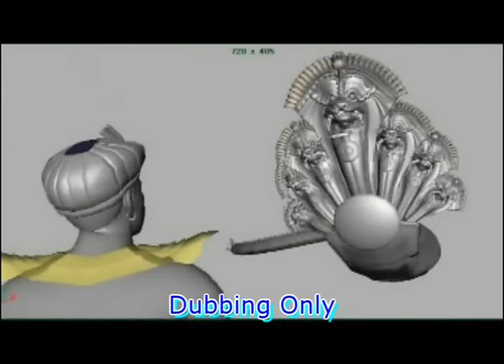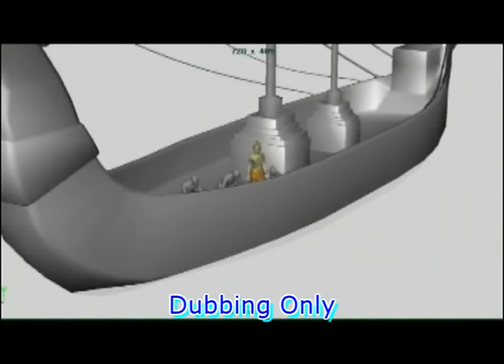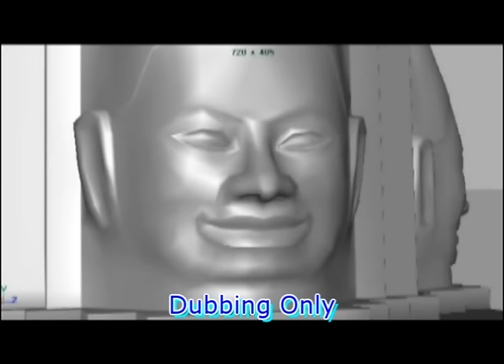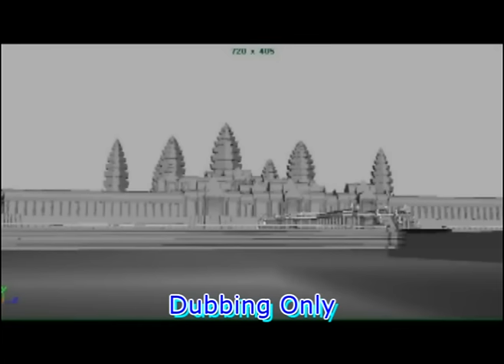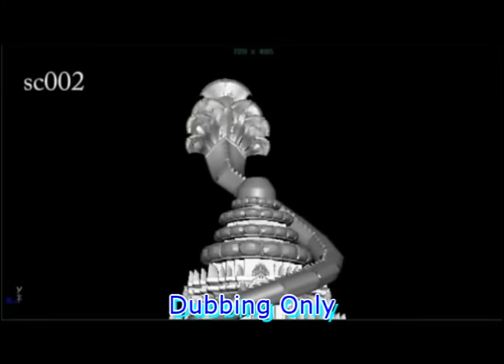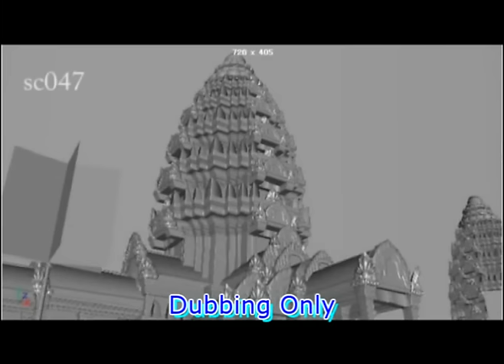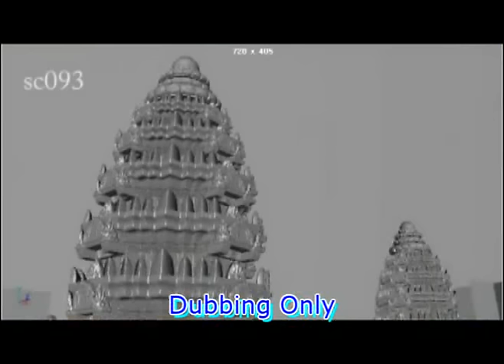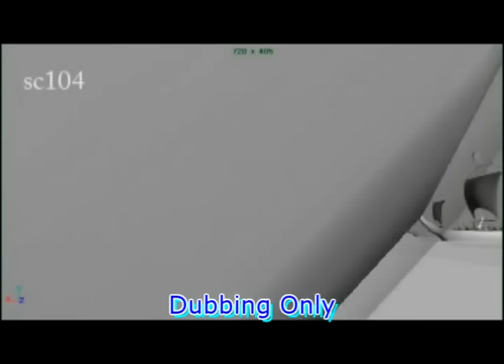History of Khmer History of cambodia​ប្រវត្តិអាណាចក្រខ្មែរដ៏យូរលង់